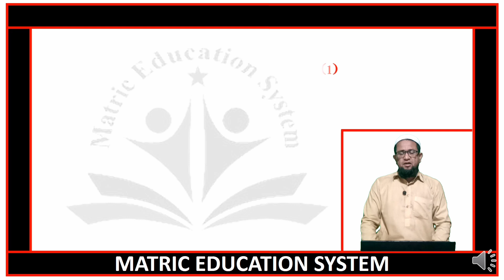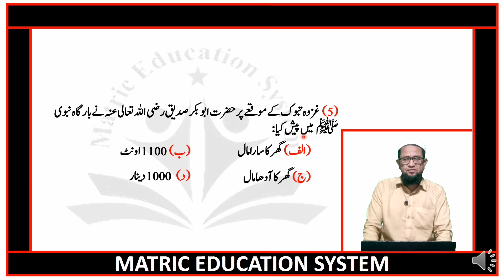9th islamiyat new book | ch # 03 lecture no 49 | Muhammad (s.a.w) ke sakhawat wa esaar Exercise Mcq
9th Islamiyat chapter no 02 | 9 islamiat  | islamiyat  | imaniyat o ebadaat | 9 class islamiat | islamiat | grade 9th islamiat | chapter no 02
Time Codes
اس ویڈیو میں ہم پڑھے گے نہم اسلامیات نیو بُک 2022 باب دوم ' ایمانیات اور عبادات ' اور باب دوم کا ہم جز الف پڑھ رہےہیں
یہ ہمارہ لیکچر #11 ہے اور اس لیکچر کا ہمارہ ٹوپک ہے 👇
👈 :  عقیدہ توحید اور عقیدہ توحید کی اہمیت
اسلامیات نیو بُک کے تمام لیکچرز کی پلے لسٹ کا لینک 👇
 Matric education system has brought  to you lecture of Hafiz Muhammad Abid Hussain on 9th islamiyat new book 2022  chapter no 02 leacture no 11  akeda toheed , and it's importance After that students will be able to know about akeeda toheed and its importance   . This lecture is specially recorded for students of 9th class. 9th class from all Punjab Boards and is based on the current curriculum of study for 9th islamiyat new book 2022 with amazing Urdu slides on the current curriculum of study for 9th class islamiyat new book 2022. All these lectures are conducted in Urdu  medium to facilitate Pakistani students.
Teaching & Study Standards In Pakistan For matric ( science and arts groups ) in Urdu medium.
Matric education system has brought to you lecture of Hafiz Muhammad Abid Hussain on 9th islamiyat new book 2022 chapter no 03
HAZRAT MUHAMMAD صلى الله عليه وسلم ke sakhawat or esaar. leacture no 49 on Exercise MCQs.Choose correct answers.
Topic details:
حضرت محمد صلى الله عليه وسلم کی سخاوت و ایثار
 کثیراالنتخاب (MCQ,s)
This lecture is specially recorded for students of 9th class. 9th class from all Punjab Boards and is based on the current curriculum of study for 9th islamiyat new book 2022 with amazing Urdu slides on the current curriculum of study for 9th class islamiyat new book 2022. All these lectures are conducted in Urdu medium to facilitate Pakistani students.